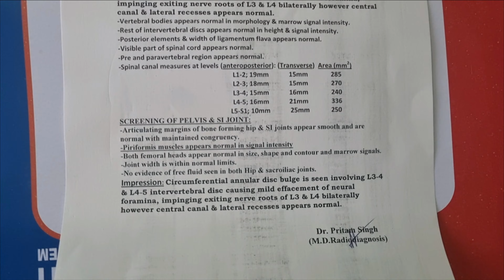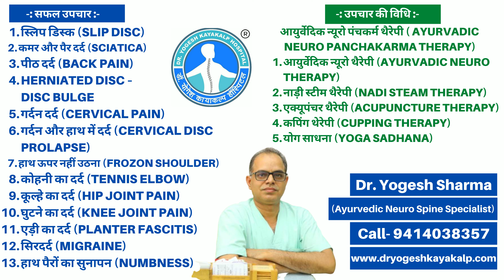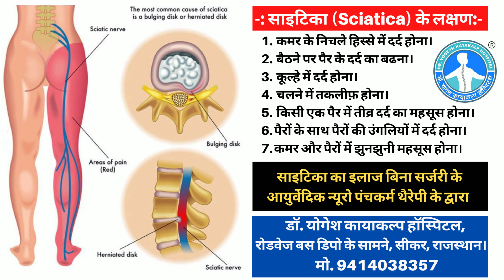बाड़मेर : बिना ऑपरेशन स्लिप डिस्क और कमर दर्द का इलाज | डॉ. योगेश शर्मा, सीकर : 9414038357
Bhanwar Lal (Barmer Rajasthan) का Slip Disc और कमर दर्द ठीक हुआ बिना सर्जरी डॉ. योगेश शर्मा, सीकर की आयुर्वेदिक_न्यूरो_पंचकर्म_थैरेपी से, Call-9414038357

Dr. Yogesh Kayakalp Hospital, Sikar Founded by Dr. Yogesh Sharma (Ayurvedic Neuro Spine Specialist) .

डॉ. योगेश शर्मा सीकर (राजस्थान) के सुप्रसिद्ध आयुर्वेद चिकित्सा एवं न्युरो थैरेपी विशेषज्ञ हैं। डॉ. योगेश शर्मा ने सीकर में डॉ. योगेश कायाकल्प हॉस्पिटल की स्थापना 10 फरवरी 1998 को की थी | यहाँ पर शेखावाटी क्षेत्र सहित सम्पूर्ण भारत के रोगी अपने इलाज के लिए आते हैं | डॉ. योगेश कायाकल्प हॉस्पिटल में आयुर्वेदिक न्यूरो पंचकर्म थैरेपी के द्वारा इलाज किया जाता हैं | आयुर्वेदिक न्यूरो पंचकर्म थैरेपी, डॉ. योगेश शर्मा के द्वारा अपने अनुभव के आधार पर अलग अलग उपचार की विधियों का बनाया हुआ 'कॉम्बीनेशन' हैं, इसमें (1) आयुर्वेदिक न्यूरो थैरेपी (2) नाड़ी स्टीम थैरेपी (3) एक्यूपंक्चर थैरेपी (4) कपिंग थैरेपी एवं (5) योगसाधना विधियाँ शामिल हैं | यहाँ पर स्लिपडिस्क, Disc Bulge – Disc Herniation – Lumber and Cervical Spondylosis (कमर एवं गर्दन दर्द),  स्पोन्डीलाइटिस, हाथ पैरों की न्यूरो प्रॉबलम्स, Frozen Shoulder (कंधे की जकड़ाहट) तथा घुटनादर्द का इलाज बिना ऑपरेशन न्यूरो पंचकर्म थैरेपी से सफलतापूर्वक किया जाता हैं | इसके अलावा माइग्रेन (सिरदर्द), गैस – एसीडीटी, पेटदर्द – धरण, आंव, मरोड़ – दस्त, कब्ज एवं पाइल्स (मस्सा) का सफल उपचार प्राचीन हर्बल मेडीसिन एवं योगसाधना द्वारा किया जाता हैं |

Dr. Yogesh Sharma, Mob. No.9414038357
(Ayurvedic Neuro Spine Specialist)
B.A.M.S (Ayurvedacharya)
M.D (Acupuncture)
D.A.P (Diploma in Ayurveda Panchkarma)
D.N.Y.S (Diploma in Naturopathy & Yogic Science)
C.C.C.H (Certificate Course in Community Health)

Address :-
Dr Yogesh Kayakalp Hospital,
Opp.Roadways bus stand,